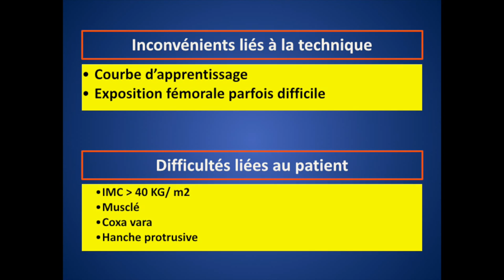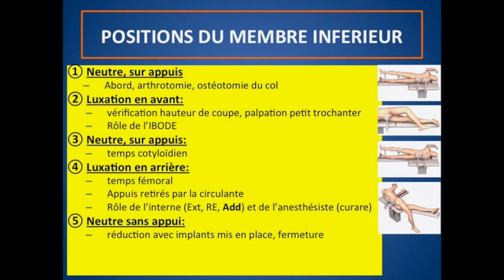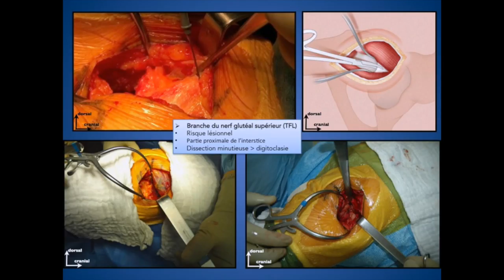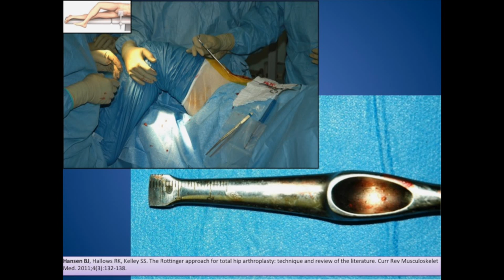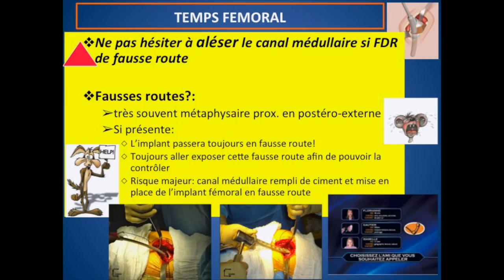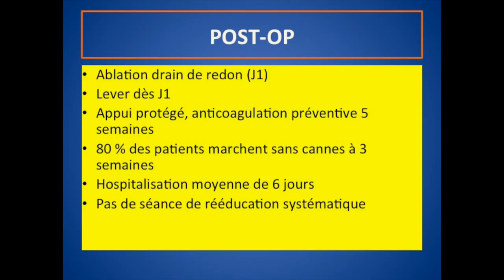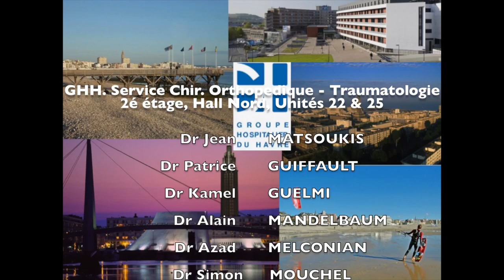PTH Röttinger: Prothèse Totale Hanche (THA) mini-invasive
voie d'abord antéro latérale mini invasive